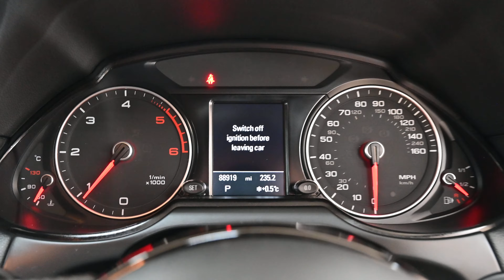BEEHIVE CARS AUDI Q5 CX64 MHV